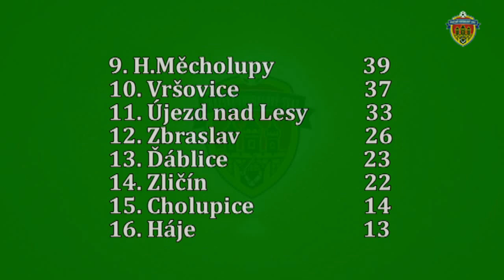Pražská teplárenská přebor mužů 2016/2017 27.kolo